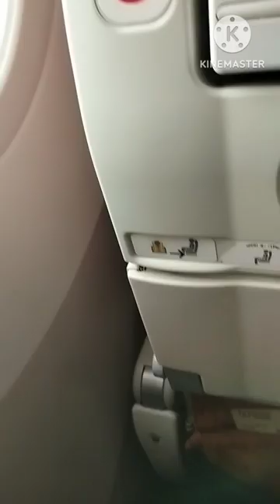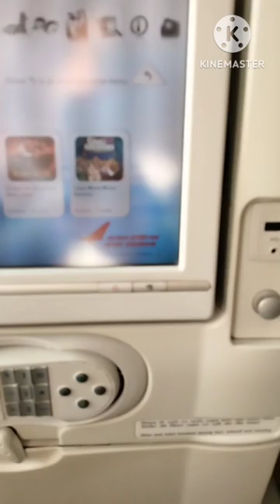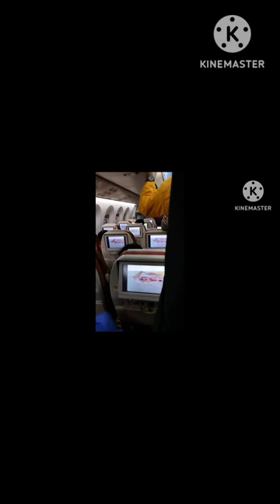INternational Journey from INDIA to Uk ENGLAND Rajinder Vlogs Raji nder in uk # Rajinder singh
INternational journey from India Jammu kashmir to LONDON Uk ENGLAND student life
india to uk # Rajinder vlogs uk # Rajinder uk vlogs Rajinder in London Rajinder in England uk vlogs uk student life uk life
Rajinder vlogs